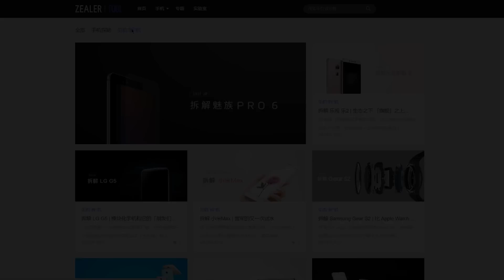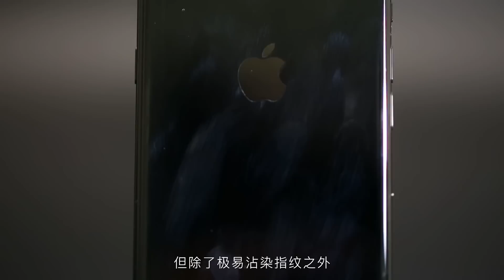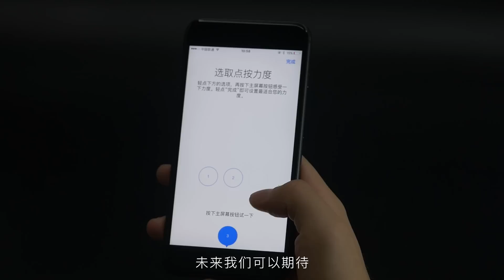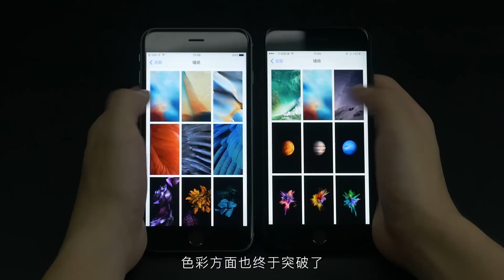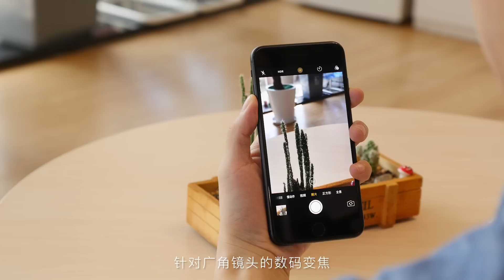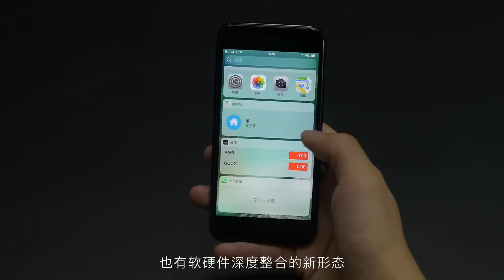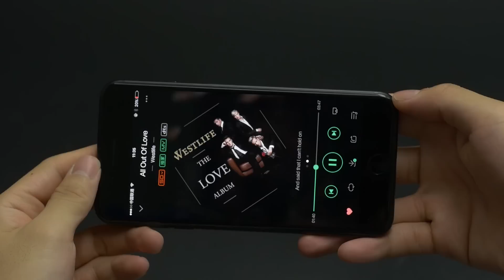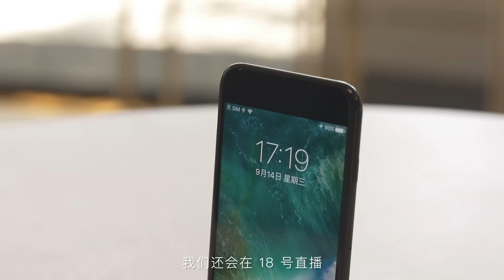听说要买 iPhone 7? 看了上手再确定！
iPhone 7 全球正式开卖，ZEALER 帮你先上手！现在，我们只想用短短 8 分钟时间，带大家简单清晰地了解 iPhone 7 & iPhone 7 Plus。亮黑色耐看不耐用？双摄鸡肋吗？不能按的Home键感觉如何？答案都在视频里~无论你最终是否决定入手，它都值得一看！